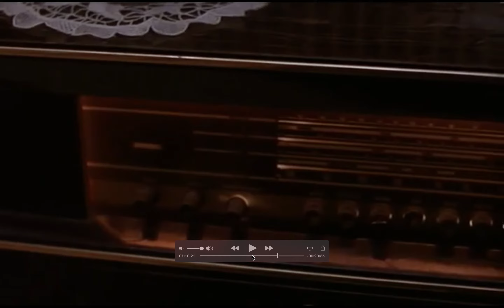花样年华 周璇